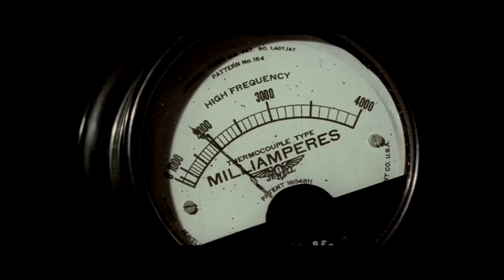●The Ward / Палата